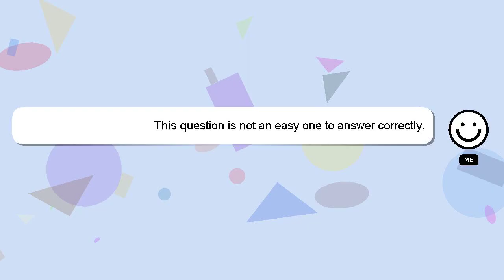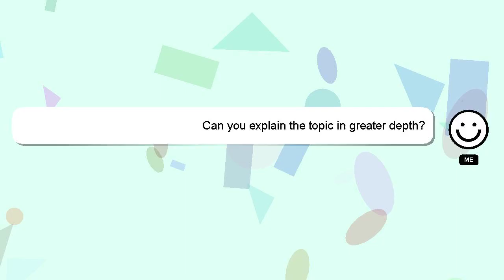How to open fmb in mobile?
A short overview of who I am, Hello, I am Delphi. I can assist you in answering your queries. - How to open fmb in mobile?

Your answer will be recognized and valued, and I will 'heart' it to show my appreciation.

*2 What we are experimenting :*